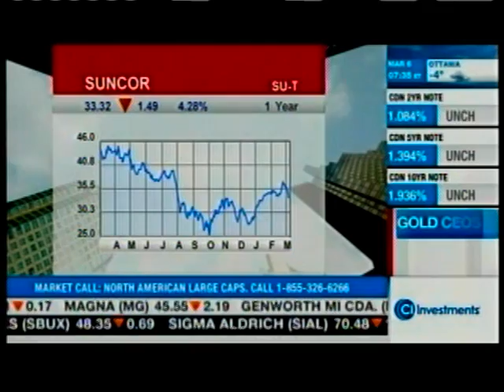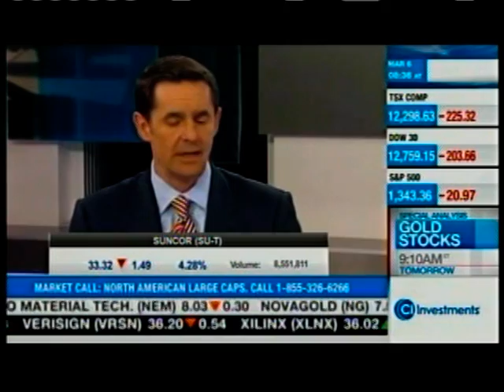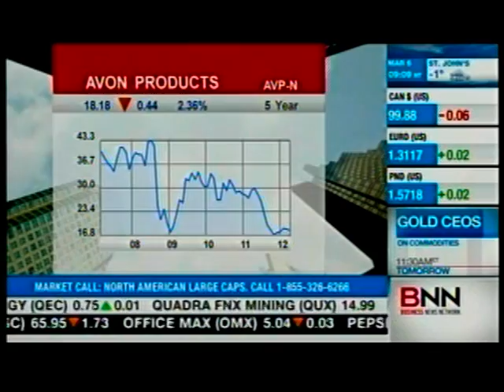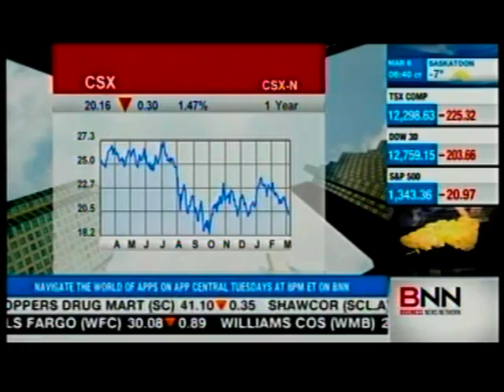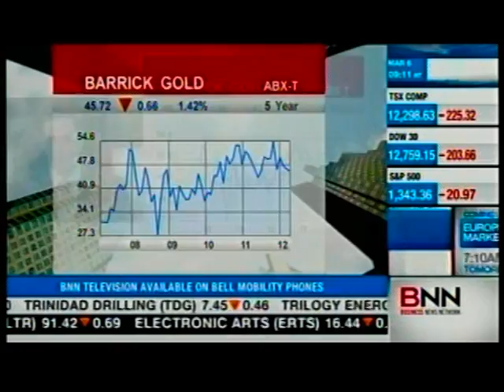BNN Interview -- David Burrows - part 5 of 7